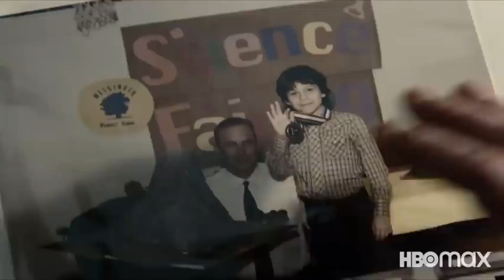Zack Snyder: How a Nice Guy Can Be So Controversial Pt. 1 Man Of Steel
This is part one of a three part video series diving into the work of Zack Snyder and his DCEU Trilogy. Pulling the pieces apart of these classic characters and of his work. Exploring what work, what did not, what made audiences love them and what made audiences hate them? The idea being is to build a bridge as I am a huge fan of these films. Offering my own personal experience and perspective of my adoration and love for these characters in the world comics and how they translated into this film series

Intro: 00:02
The Man of Tomorrow: 03:00
2008: A Comic Book Movie Odyssey: 05:42
Man of Steel: 09:23
The Controversies: 13:04
Outtro: 19:40